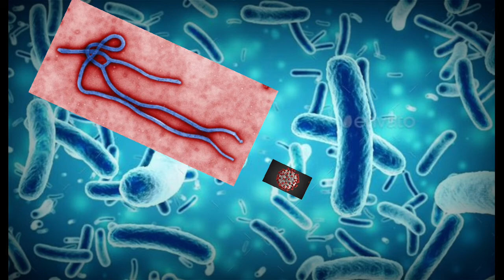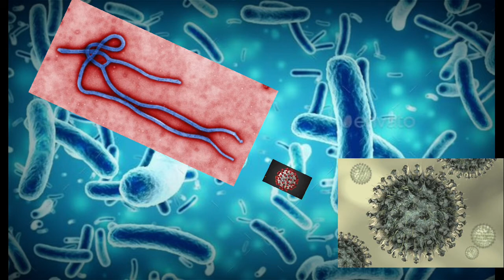IF Coronavirus could TALK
Hope everyone is safe